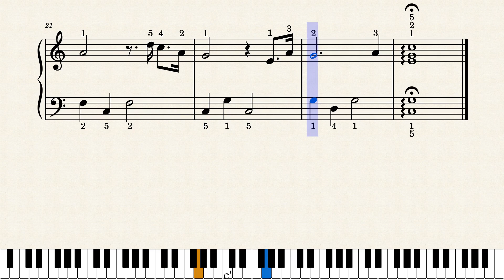夜霧よ今夜も有難う by 作詞・作曲：浜口庫之助（初級ピアノ楽譜）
＼🆕新発売！🎶／
「夜霧よ今夜も有難う」の楽譜は初級者にも優しい指番号付きピアノ楽譜。感動的な歌謡曲のメロディを自信を持って演奏できる。